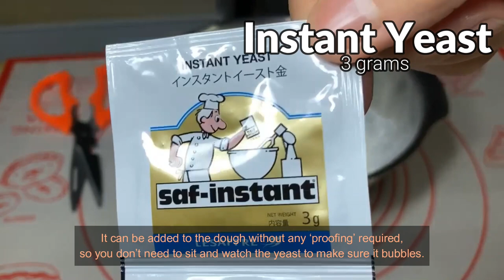TARO ROLL BREAD TWO WAYS RECIPE | EASY AND SIMPLE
Big, fluffy, soft and absolutely delicious. You'll never go back to any other recipe once you try this one!
Happy Watching!!

Taro Paste:
500 grams Taro
3 Tbsps. Sugar
2 Tbsps. Butter (softened)
1/4 Tsp Ube Food Color
3 Tbsps. Condensed Milk

Roll Bread:
3/4 Cup Fresh Milk
1/2 Cup Water
1/4 C Sugar
1 Tsp Vanilla
1 large Egg

4 Cups All purpose/ Bread Flour
1/2 Tsp Salt
3 Grams Instant Yeast
1/4 Cup Butter

Egg wash and Sesame Seeds

Thank you, everyone! See you on my Next Vlog!